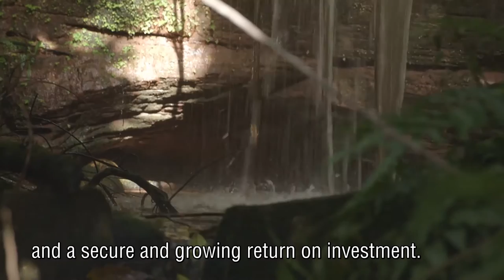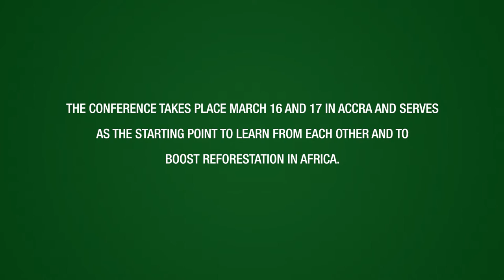Trailer Forests for the Future - New forests for Africa!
The trailer.